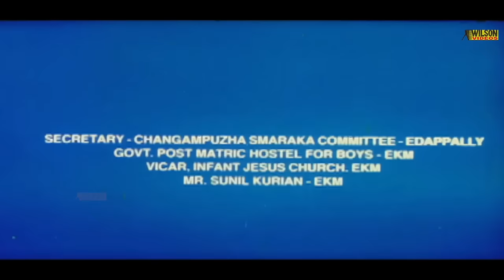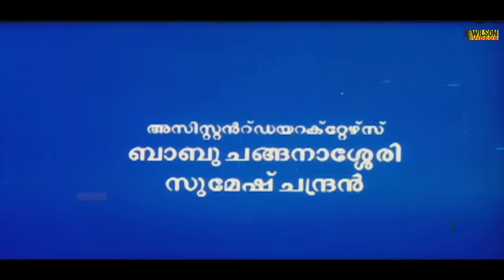Achan Rajavu Appan Jethavu Malayalam Full Movie | Mukesh | Devayani | Comedy Movie HD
Achan Rajavu Appan Jethavu is a 1995 Indian Malayalam film, directed by Nissar, starring Mukesh and Devayani in the lead roles.
This movie is a story of two friends, their families and the way their current relationship unfolds. The film begins by depicting the friendship between Avarachan, Thampi and Avarachan's scheming Brother in law, Philipose. United, they are an unstoppable force, doing everything according to Thampis brains and the strength of Avarachan.
Their wives are pregnant, with each of them hoping for a girl child. Their wives go into labour at the same time, while Avarachan is away on an assignment. Thampi calls Mariamma Chettathi, a midwife who is adept at delivering children. Avarachan is born with a boy child and Thampi with a girl.
After the birth, Avarachan's sister switches the babies as per Philipose's request. He then does the same, not knowing that his wife had done it before.
Avarachan on returning finds that his wife has delivered a boy child, while she believes that she has delivered a girl. In reality, she has delivered a boy child, but neither she nor Thampis wife sure about the truth. This confusion leads to an issue between the two friends, ultimately resulting in a situation that Philipose planned.

Film : Achan Rajavu Appan Jethavu
Produced by Fivestar Visions
Directed by Nissar
Cast : Mukesh, Sainudeen, Cochin Haneefa, Rajan P Dev,Devayani, Adoor Pankajam, Prem Kumar, Harishree Ashokan, Janardanan, Seenath, Kanakalatha.